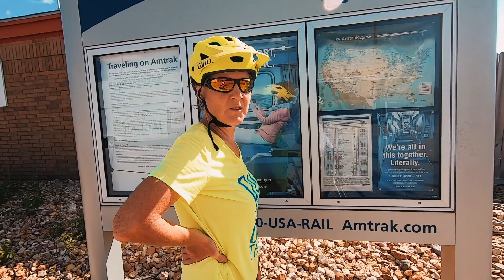Radtour nach Taylor, Texas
Unsere Radtour am 5. Oktober 2019 nach Taylor, Texas